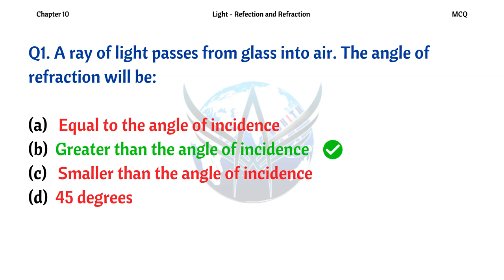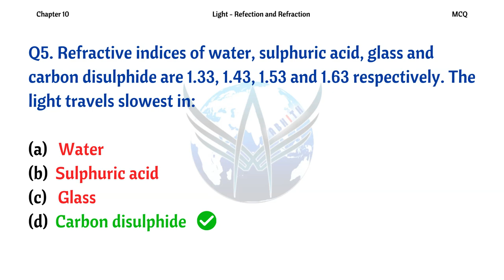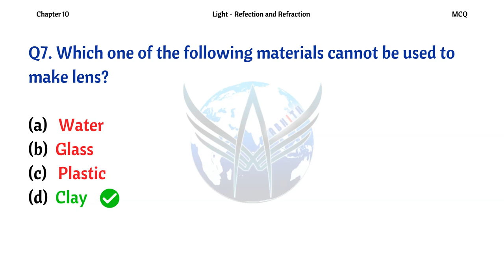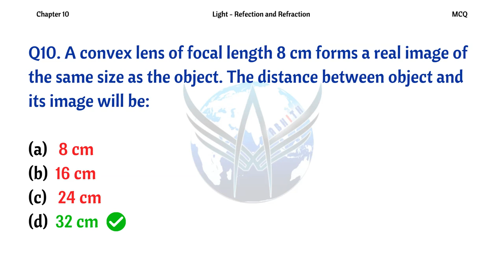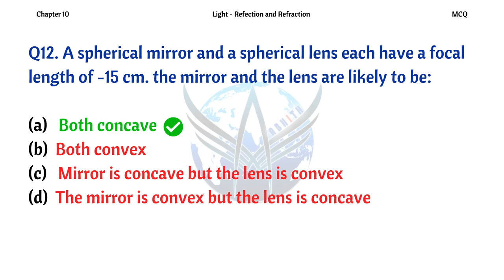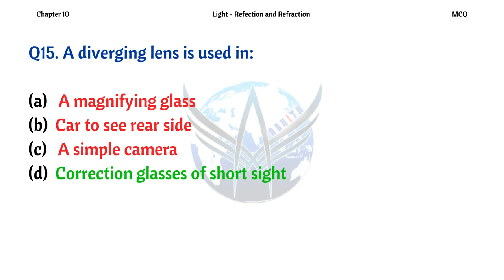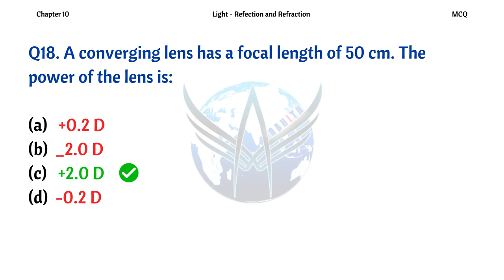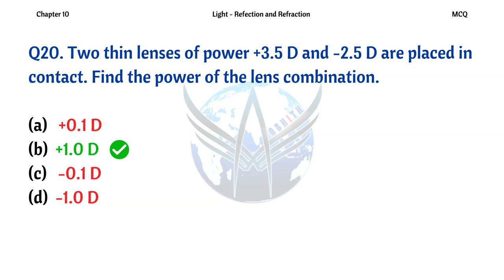Important MCQs | Class 10 | Science | Chapter 10 | Light - Reflection & Refraction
Team Abhith Siksha,
Uzan Bazar, Guwahati, Assam